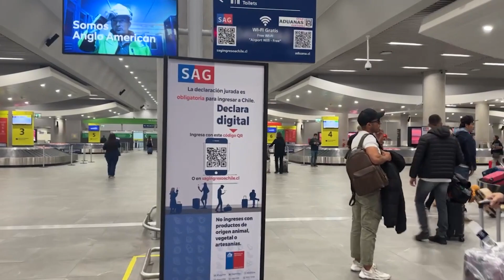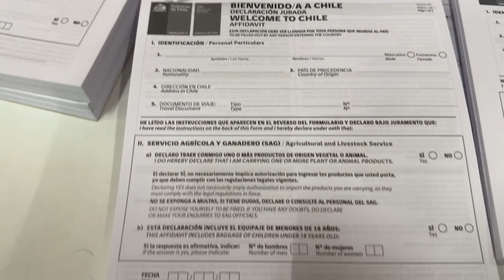Como ir do BRASIL para SANTIAGO em 2023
Você já imaginou uma viagem que começa em Belo Horizonte e te leva direto às paisagens encantadoras de Santiago, no Chile? Pois é, esse sonho agora é uma realidade para os viajantes mais afoitos e apaixonados pelo Chile.

A partir de novembro de 2023, essa jornada se tornará ainda mais acessível com a inauguração de voos diretos de Confins para Santiago. Esse novo trajeto vai proporcionar uma conexão direta entre esses dois destinos, eliminando a necessidade de escalas e trazendo mais comodidade para os viajantes.

Para quem está indo para Santiago pela primeira vez saindo do Brasil, não pode deixar de saber qual assento escolher para ver a majestosa Cordilheira dos Andes durante a viagem, além de entender como funciona o processo de imigração e a declaração SAG necessária para entrar em Santiago.

Quer vivenciar todos os detalhes de uma viagem do Brasil a Santiago? Vem comigo e acompanhe os bastidores de um voo que promete encantar e inspirar os viajantes que buscam novas experiências e paisagens deslumbrantes no Chile.

00:00 Voando do Brasil para o Chile
01:54 Tem voo direto de BH para Santiago Chile?
03:01 Conexão no aeroporto de Guarulhos e caminhada para o terminal 3
06:01 Quanto custa um lanche no Aeroporto de Guarulhos?
06:21 Embarque de Guarulhos para Santiago Chile
06:55 Refeição durante o voo para Santiago Chile
08:00 Que assento escolher numa viagem pro Chile pra ver a Cordilheira dos Andes
09:18 Sobrevoo na cordilheira dos andes
09:54 Chegada ao aeroporto de Santiago: Declaração SAG e Imigração

✈️💎Quer viver experiências exclusivas e ter um roteiro personalizado para o Chile?

🎁 Dicas e facilidades para viagem no Chile by Nós no Chile

📍 Assista mais vídeos sobre O CHILE
Playlist especial temporada de inverno no Chile

📍 Muito prazer, CANAL NÓS NO CHILE

💬 Gestão Estratégica do canal: Falatório videoMKT